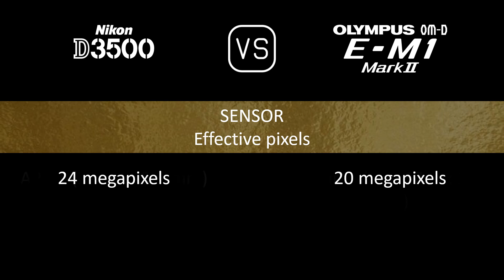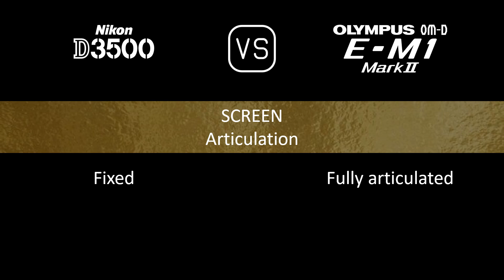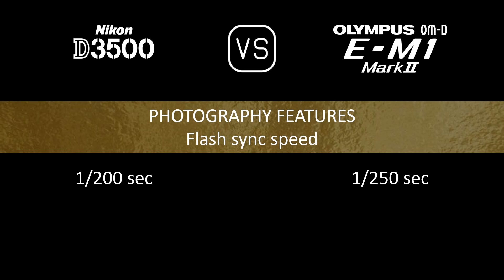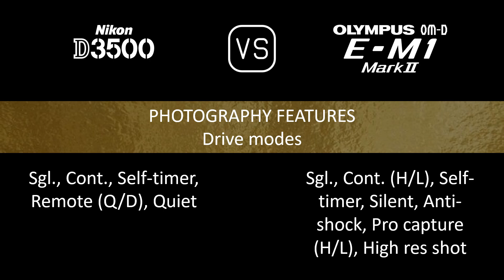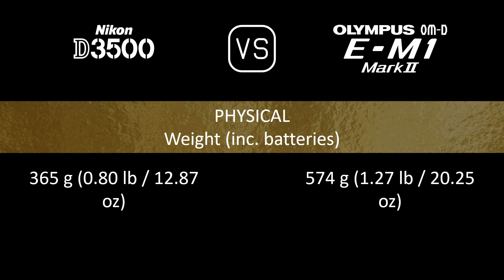Nikon D3500 vs. Olympus OM-D E-M1 Mark II: A Comparison of Specifications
This video overviews the Nikon D3500 and the Olympus OM-D E-M1 Mark II in a parallel comparison of specifications.

00:24 LAUNCH
00:32 BODY
00:41 SENSOR
01:05 IMAGE
01:21 OPTICS & FOCUS
01:50 SCREEN
02:10 VIEWFINDER
02:26 PHOTOGRAPHY FEATURES
03:27 VIDEOGRAPHY FEATURES
03:43 STORAGE
03:47 CONNECTIVITY
04:16 PHYSICAL
04:36 MISC